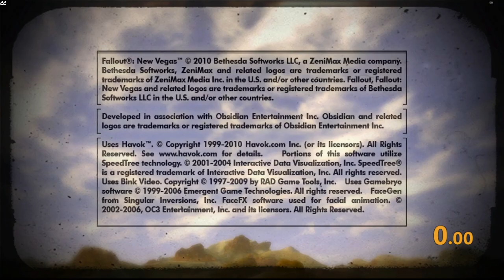Fallout: New Vegas Lonesome Road Glitchless Speedrun in 18:22 [WR]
First try car jump, first try rock jump, second try ammo jump. Good end fight